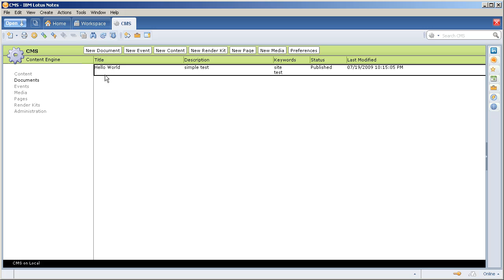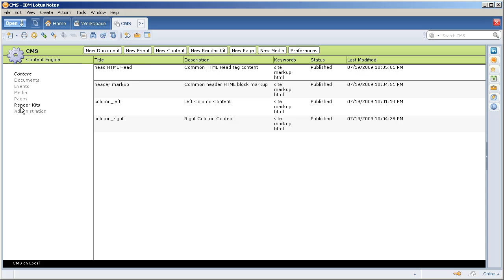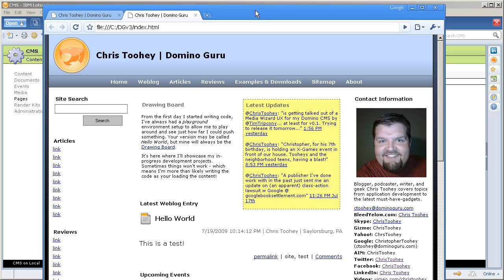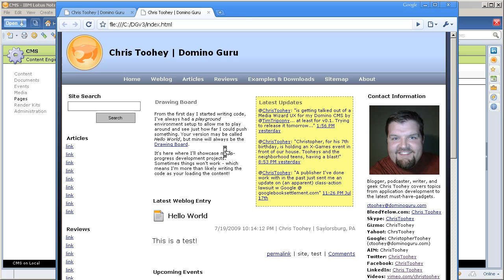Building a feature-rich website with the Lotus Domino CMS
Showing you how you can easily create and maintain a feature-filled web site with the Lotus Domino CMS, Chris Toohey  sets the stage for a very functional and much-needed enterprise application!